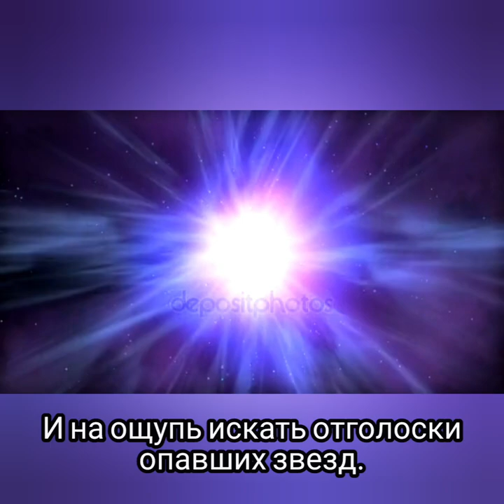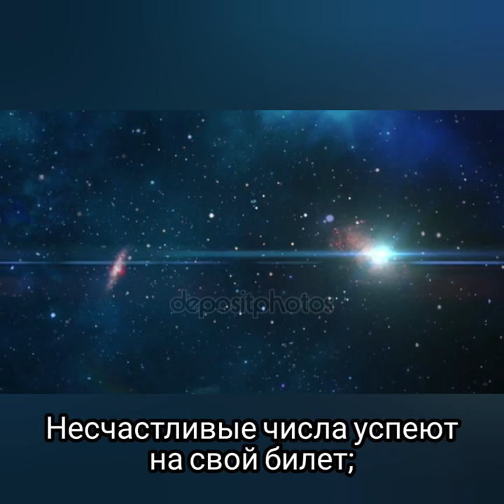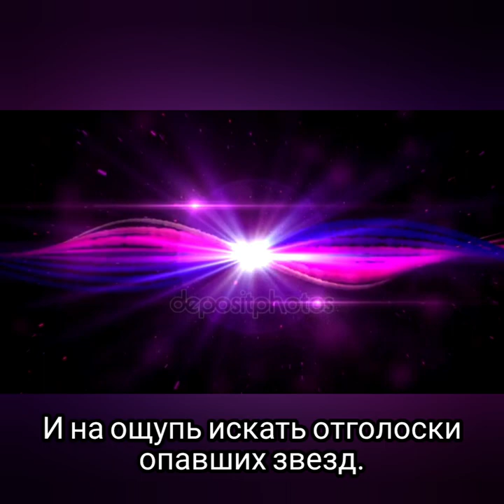У неё в глазах - Музыка Виктора Хоборова, слова Сергея Адамского.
Demoversia.

Сергей Адамский
У НЕЁ В ГЛАЗАХ.

А в глазах у неё -
неосвоенный млечный путь;
Непутевые звезды блуждают
туда-сюда;
Все дороги кончаются римом
когда-нибудь,
Но без рима дороги не
кончатся никогда.

Несчастливые числа успеют
на свой билет;
Отлетевшие души раскупят и
пустят в рост;
Овдовевшее небо захочет
припасть к земле
И на ощупь искать отголоски
опавших звезд;

Ты догонишь ее, умоляя:
"Поговорим!"
Но застрянут слова в
искаженном изломе рта;
Ведь в глазах у нее - догорает
последний рим;
И над пеплом зияет слепящая чернота.